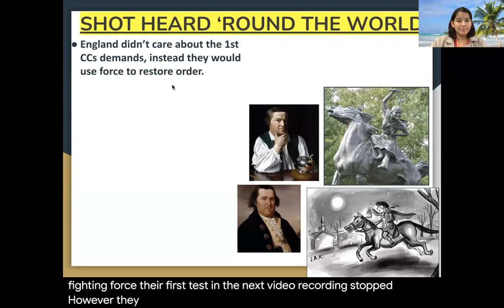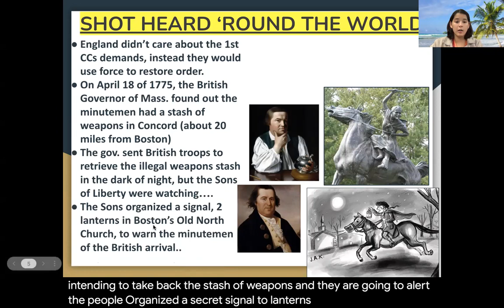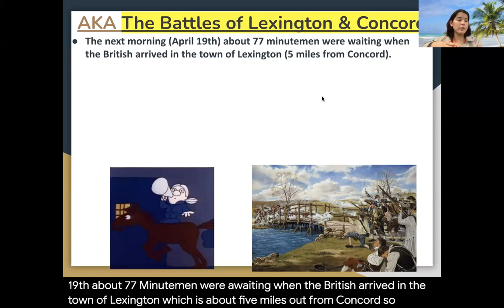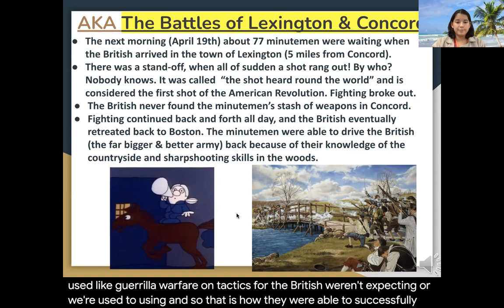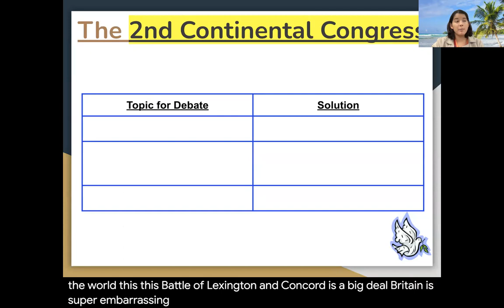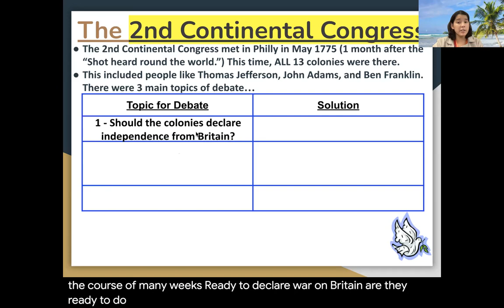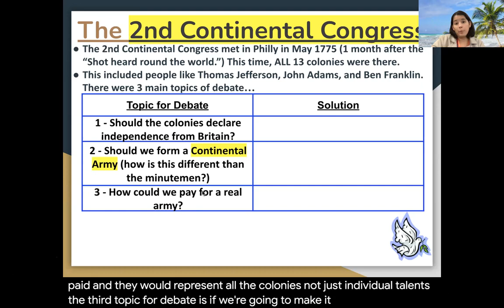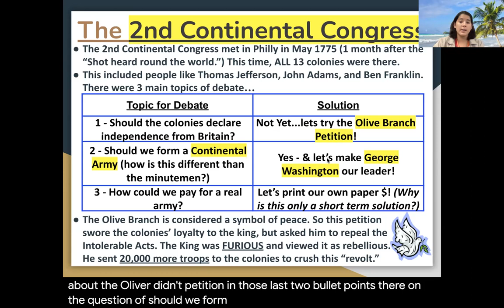Taking Up Arms Pt 2